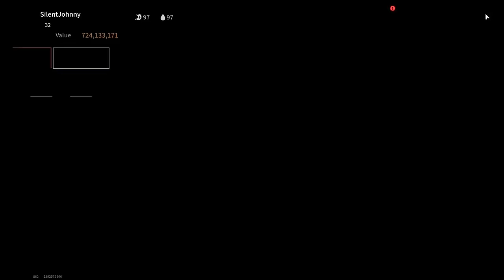A Short Route For Quick Earnings - Lost Light